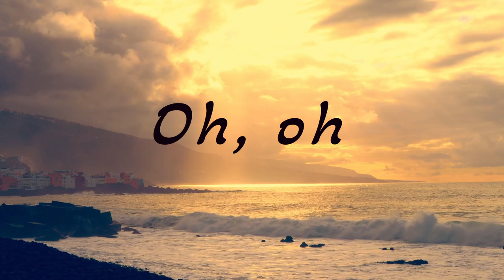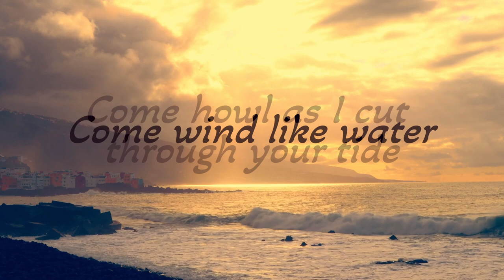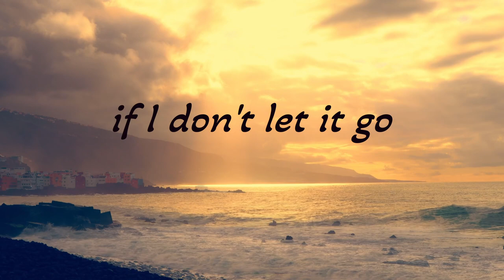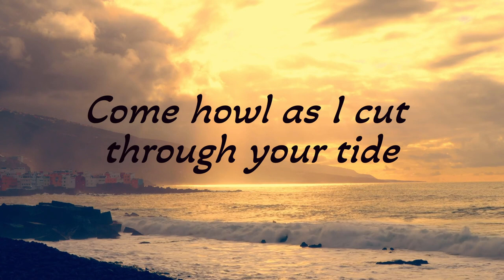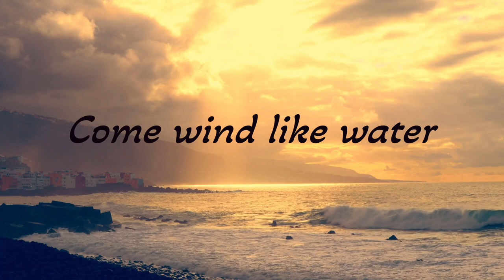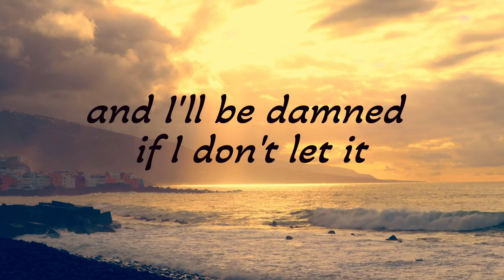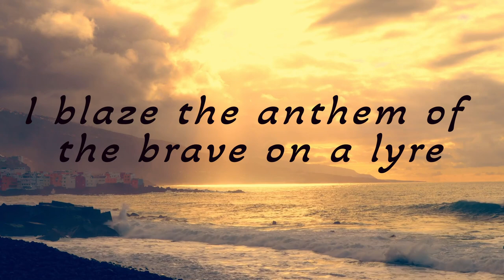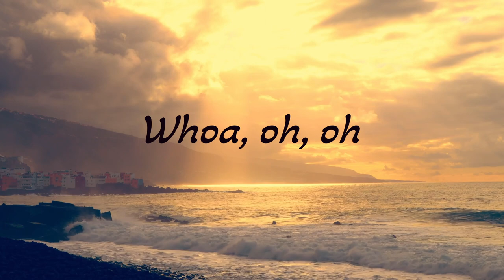Go (with lyrics) Official Soundtrack (Daryl Bennett)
The music that I composed for the song “Go” was inspired by Paul Walker’s love of adventure and fast paced lifestyle. “Go”, co-written by myself and singer/songwriter Candace Coker and sung by Candace, is featured in Paramount Network’s documentary film, I am Paul Walker. It’s a tribute to Paul’s love of life as well as his love in helping people, spending many resources to help those less fortunate. Let’s remember his legacy. Enjoy!

G E T  T H E  S O U N D T R A C K: